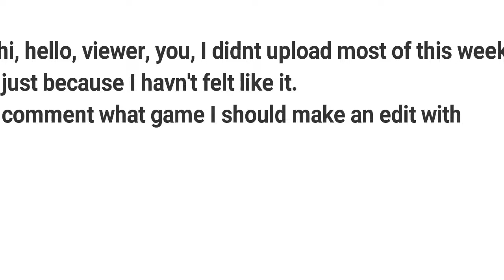HEy1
put subtitles on